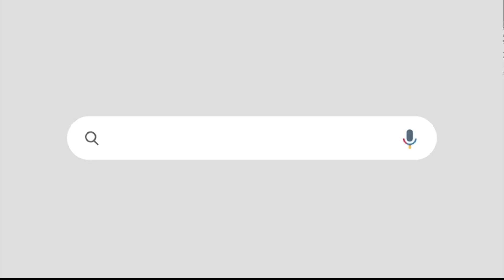ചില മാധ്യമപ്രവർത്തകരുടെ സ്വപ്നാടനങ്ങൾ|പഴയ വീഞ്ഞ് നിറക്കാൻ പുതിയ കുപ്പി|GOLD|SIVASANKAR|SWAPNA|SARITH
പിണറായിക്കെതിരായ  ആരോപണം